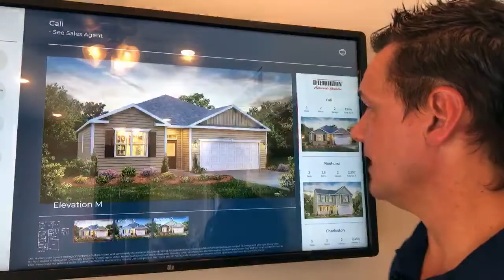NEW HOME CONSTRUCTION VS A RESALE IN LEXINGTON AND COLUMBIA SOUTH CAROLINA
IF YOU LIVE IN SOUTH CAROLINA YOUV'E SEEN THE SIGN ALL OVER, NEW HOME CONSTRUCTION! DR HORTON, MUNGO HOMES, STANLEY MARTIN (FORMERLY ESSEX HOMES) EASTWOOD HOMES, RYAN HOMES, MCGUINN, GREAT SOUTHERN HOMES AND MORE!

ANY YOU'VE PROBABLY WONDERED, SHOULD I BUY NEW HOME CONSTRUCTION OR A RESALE? IN THIS VIDEO I TACKLE THE COST OF NEW CONSTRUCTION, SO YOU CAN SEE IF IT IS IN YOUR BUDGET, I COMPARE NEW HOME CONSTRUCTION AND RESALES AND LASTLY I SHARE WITH YOU WHY IF YOU ARE RELOCATING TO SOUTH CAROLINA, IT MAY BE A GOOD CHOICE.

Brandon J Garon is a Dad, Husband, Real Estate Agent and a vlogger. He's spent the last 5 years making his social media presence primarily through video, using both You Tube and Facebook Live to attract many dedicated followers him. He uses his channel to continually provide value, while growing his following.

Brandon's You Tube Channel is Brandon's way of providing as much value as possible by sharing his advice on life, marriage, being a new parent, Real Estate and business, all through his years personal experience, learning, and implementing. He as well shares DIY projects around the house, his entrepreneur journey, and travels!